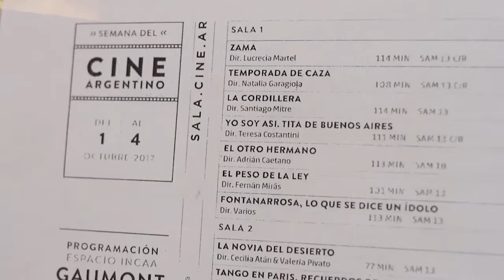Semana NEGRA del Cine Argentino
Las semanas del cine argentino se avecinan negras si avanza el plan de destrucción del cine independiente que tiene la actual gestión de INCAA. Sin embargo, cineastas y espectadores, nos reunimos a ver, debatir y defender nuestro cine nacional; contra el ajuste y la censura.

Video realizado por miembros de DOCA Documentalistas de Argentina, Colectivo de Cineastas y Coordinadora de Estudiantes de Cine y Audiovisuales.